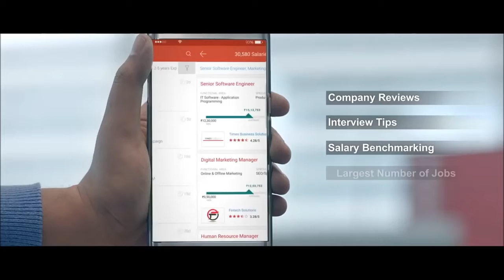7 funniest ads - Part 10 - INDIA WALE ADS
Special Ads INDIA WALE ADS
Welcome to India Wale Ads, Here You Can Find Best Collections of TV Advertisements. The one stop destination to explore the creative world of Advertising. Advertisements apart from promoting products and brands, touch us everyday through humor, sadness, social awareness and in many other ways we sometimes do not even realize. India Wale Ads pays a tribute to those creative work done by very talented people from the world over.

You Can Promote Your Brands and Ad Films With us in a Very Unique Way FOR FREE.

India Wale Ads was born as a Ad films Promotion & Branding. An ideas, Unalloyed expertise, Micro solutions. These three words define our core competency. Right from our inception. India Wale Ads has been catering to renowned global companies offering turnkey solutions for Ads Promotions, New Product Promotion, Branding of Any Company etc. Time changes, values don't over time as we developed a multi-disciplinary service focused on delivering integrated